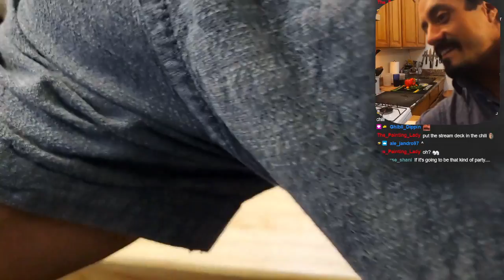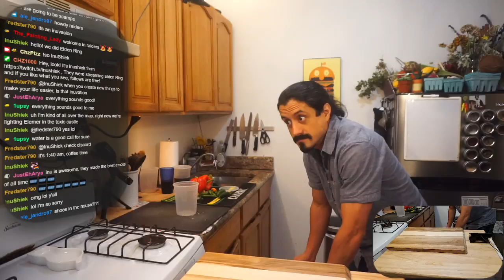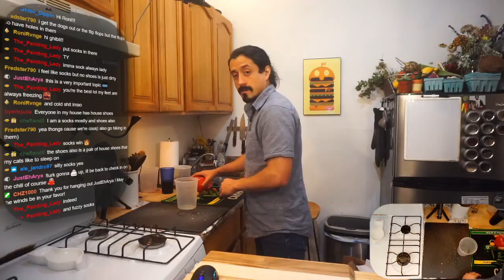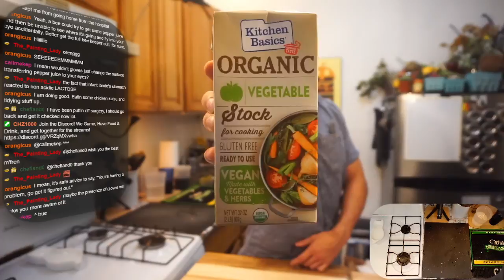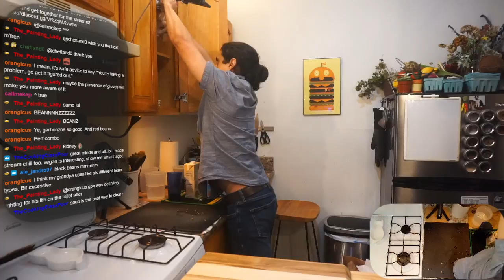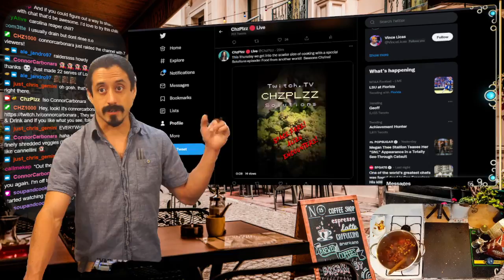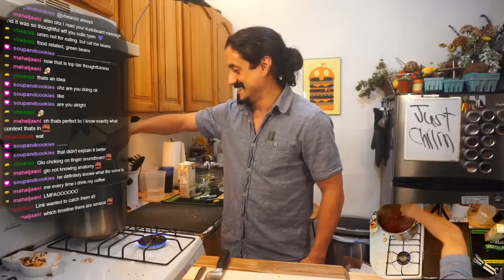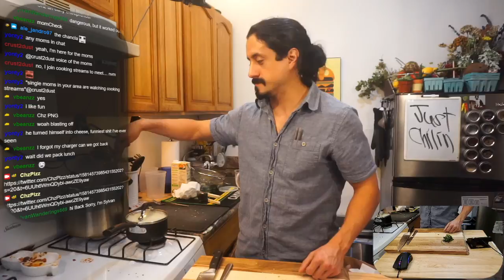Secret Chili Recipe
even I don't know what's in it